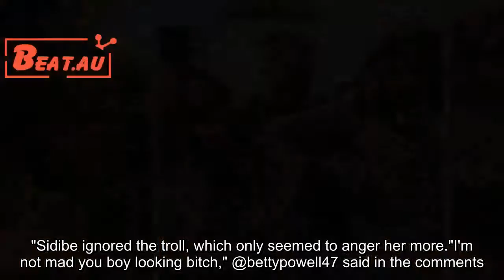Gabourey Sidibe Responds to an Instagram Troll With Grace and Kindness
In a war of words, Gabourey Sidibe finds strength in a higher power.The 34 year old Difficult People actress enjoyed a girls' night out with Orange Is the New Black actress Danielle Brooks and Refinery29 entertainment writer Sesali B. at Junior's Cheesecake in Brooklyn Sunday.Sidibe posted a photo on Instagram, joking, "On our way to ya mans house. "The trio had just attended the Netflix premiere of She's Gotta Have It at the Brooklyn Academy of Music and were excited to share a few photos with their followers. While Sidibe's picture racked up thousands of likes, Instagram user @bettypowell47 sniped, "F--k all 3 of you bitches. "Sidibe ignored the troll, which only seemed to anger her more."I'm not mad you boy looking bitch," @bettypowell47 said in the comments.